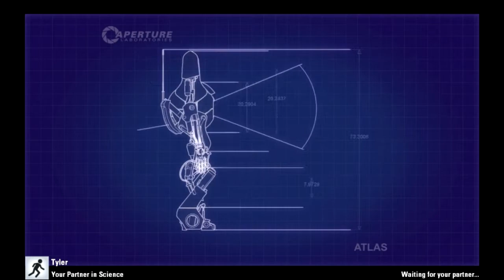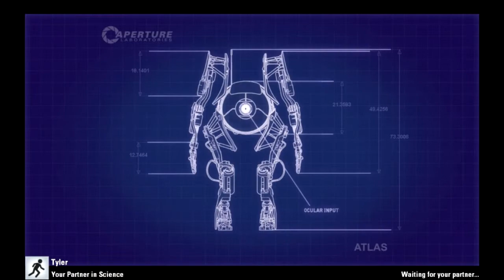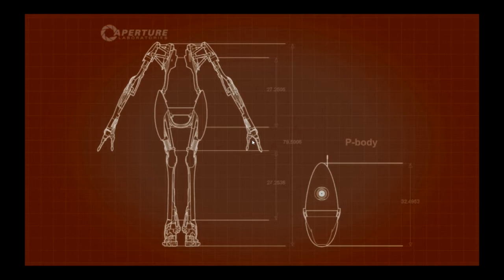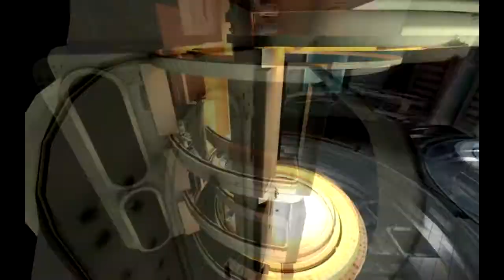Pbody's Torture #4 (Portal 2 Co-op)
Songs: This Is The New Shit - Marilyn Manson
 Leave It all Behind - Cult to Follow